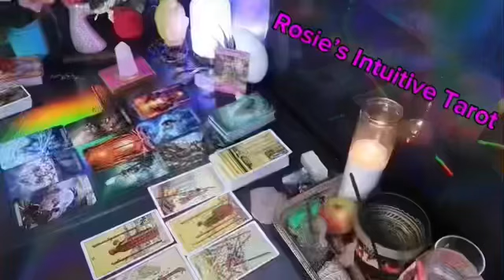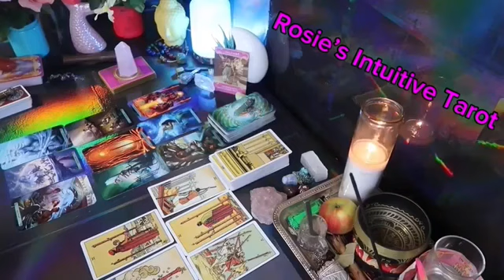GEMINI ❤️WHO THIS PERSON TRULY IS MAY SHOCK THE HECK OUTTA YA” 💗🫢 MUD SEPTEMBER LOVE TAROT 😍🔥🤩🔥